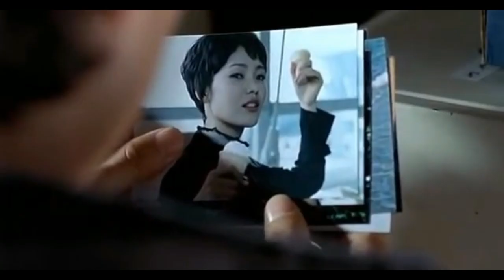Spider Forest (2004) Explained in Hindi | Thriller Korean Movie Explained in Hindi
Spider Forest 2004 Movie Explain In Hindi | Spider Forest 2004 Ending Explained in hindi

Spider Forest explained in hindi
Spider Forest full movie in hindi
movies explained
Spider Forest hollywood movie in hindi
hollywood movie hindi explanation
movie explained
hollywood movie in hindi explained
endingexplainhindi
Spider Forest in hindi
Ending Explained In Hindi
Explained
Spider Forest full movie
hollywood movie
explained in hindi

Spider Forest released in the year 2004..